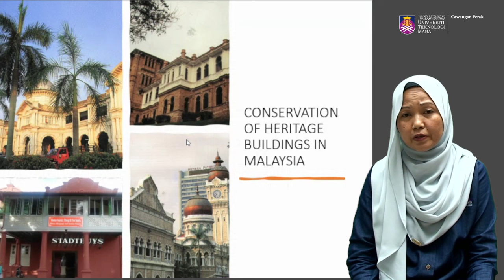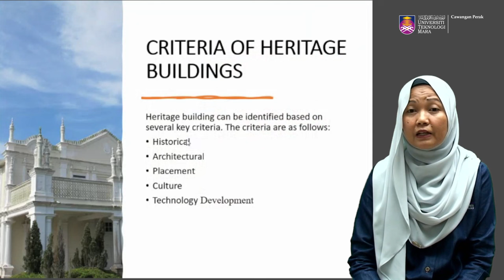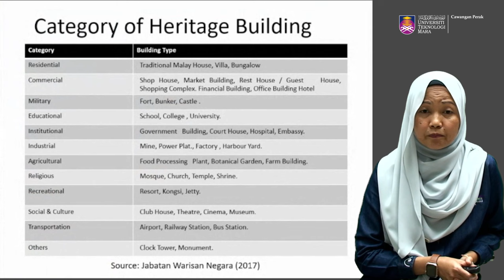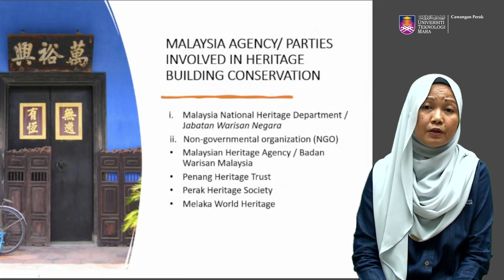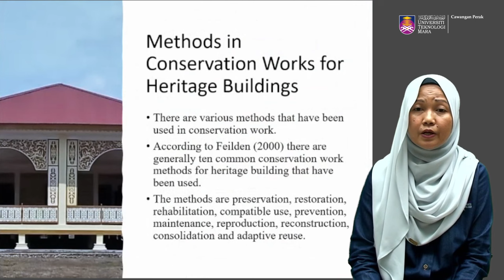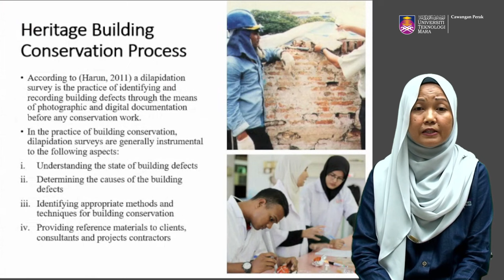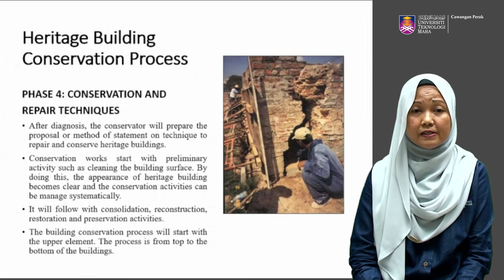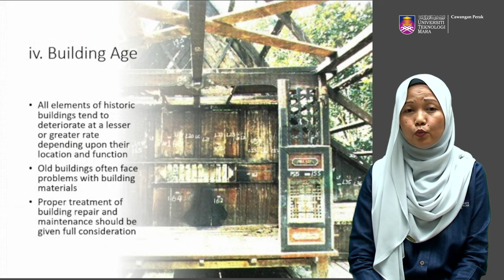Day 3 - 6th International Undergraduate Seminar on Built Environment and Technology (USBET2023)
6th International Undergraduate Seminar on Built Environment and Technology (USBET2023)